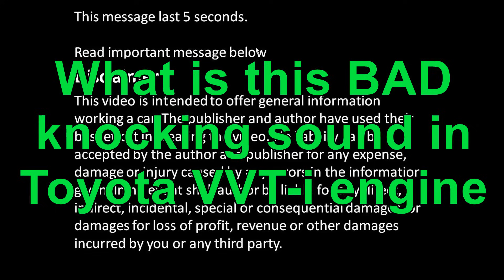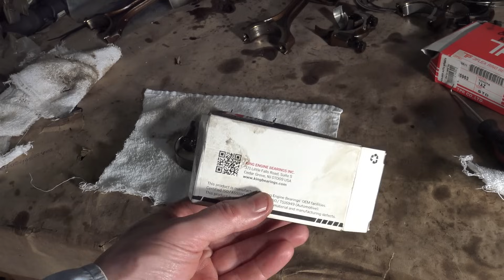What is this BAD knocking sound in Toyota VVT-i engine. Years 2001 to 2018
What is this BAD knocking sound in Toyota VVTi engine. Years 2001 to 2018